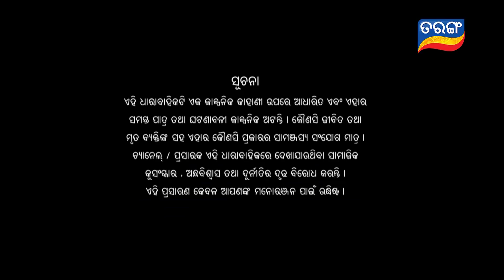Tara Tarini | Full Ep 713 | 18th Feb 2020 | Odia Serial – TarangTV